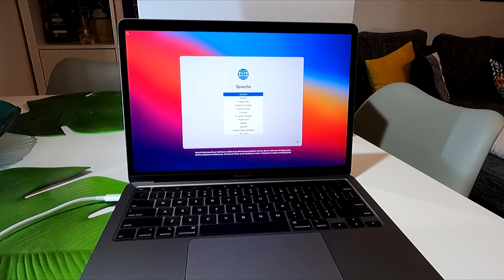Unboxing Apple Macbook Air M1 and Pro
Unboxing  the new 13 inch MacBook M1 Air and 13 inch MacBook Pro Intel.

Macbook Air : 0:00 - 1:10
Macbook Pro : 1:10 - 2:59